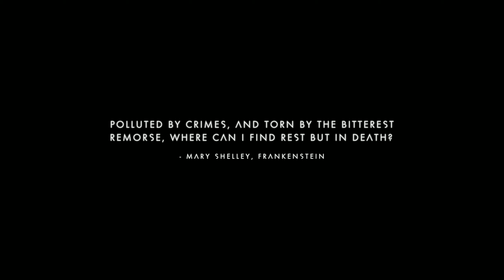Glitching around insinde the Anomaly NMS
No Mans Sky 4.0